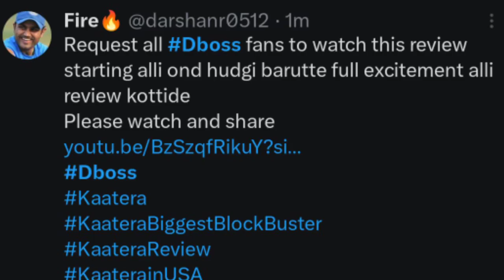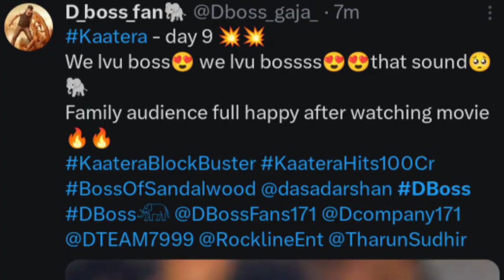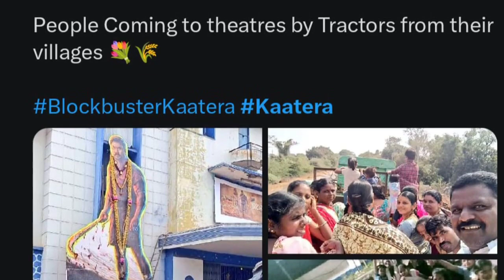D Boss Kaatera movie Creze :ಹಳ್ಳಿಗಳಿಂದ ಟ್ರ್ಯಾಕ್ಟರ್,ಟೆಂಪೋ ಟ್ರಾವೆಲ್ ಗಳಲ್ಲಿ ಕಾಟೇರ ನೋಡೋಕೆ ಬಂದ ಜನ Darshan